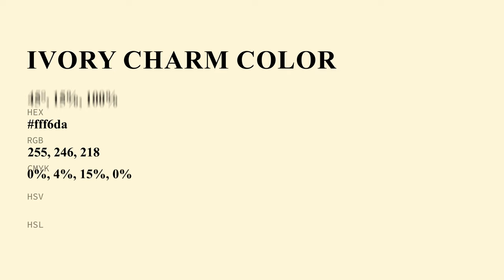Ivory Charm color fff6da hex Cool Yellow color fff6da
What color is Ivory Charm ? fff6da hex, Cool Yellow color fff6da

Hex fff6da Color Code is also known as Ivory Charm color

Hex fff6da Color code in RGB color code model is created after adding 100% red color, 96.47% green color and 85.49% blue color.
Hex fff6da Color code in CMYK color (process color) code model is generated after subtraction of 0% cyan, 04% magenta, 15% yellow, 0% black.